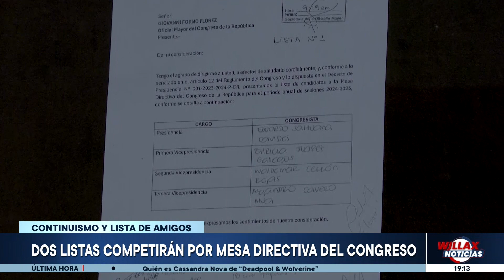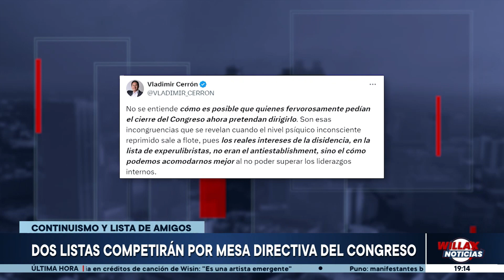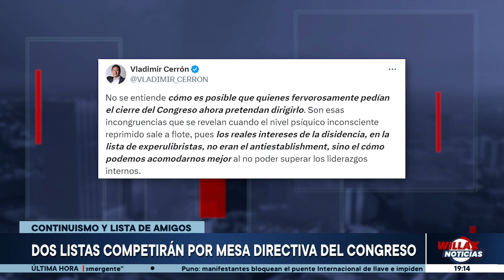Willax Noticias Edición Central - JUL 25 - DOS LISTAS COMPETIRÁN POR MESA DIRECTIVA DEL CONGRESO